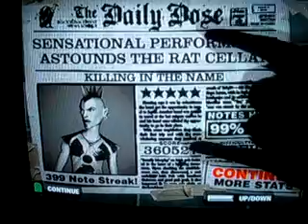Guitar Hero 2: Killing In The Name - Expert, 99%, 360527pts.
My best score so far on Guitar Hero 2.  Sorry about the quality, just was able to set up my camera in front of the TV.